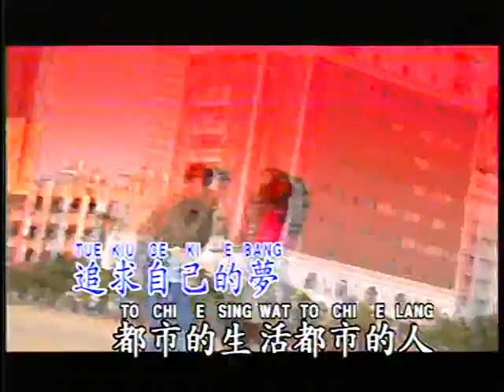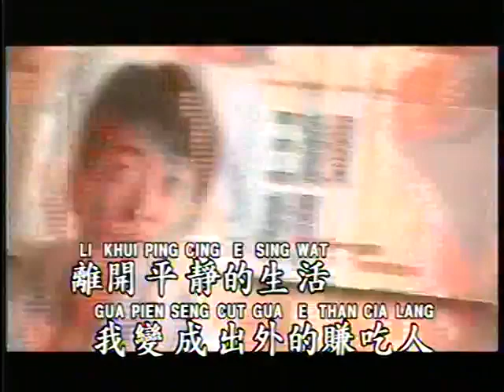王識賢《都市的夢》(收錄於1992年王識賢「離開」專輯)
王識賢《都市的夢》
詞曲：吳嘉祥
編曲：吳嘉祥
(收錄於1992年王識賢「離開」專輯，騰祥唱片發行)